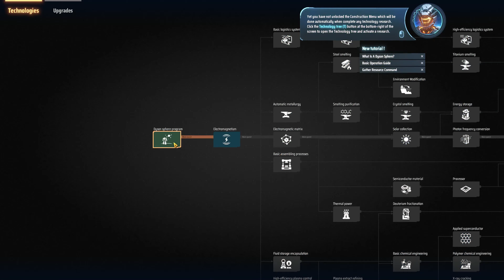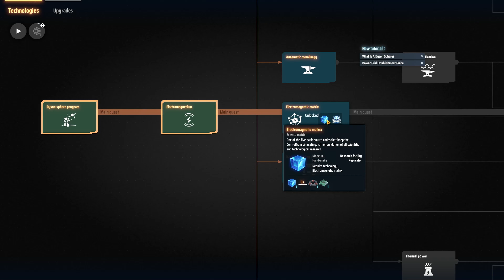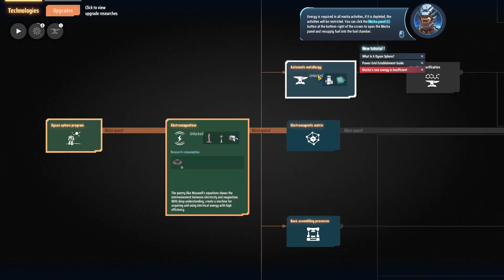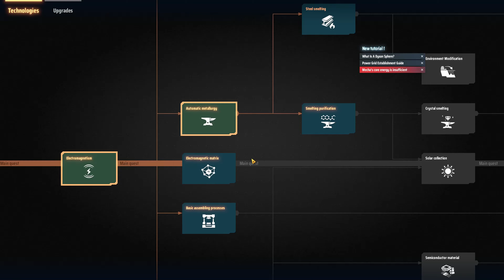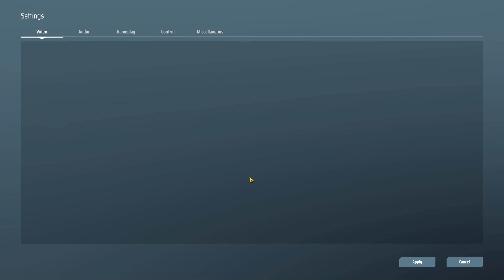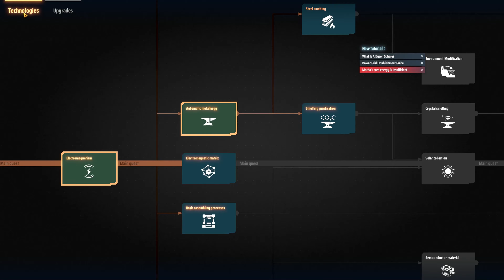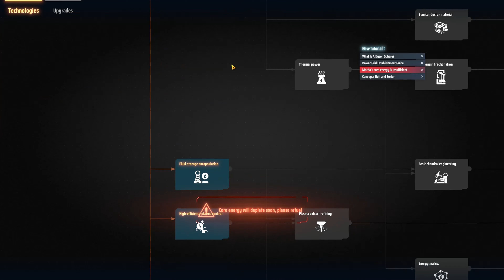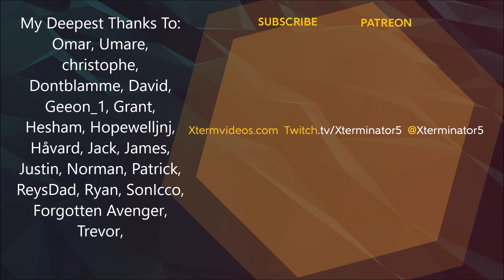Dyson Sphere Program EP 1 - First Impressions, Gameplay, Lets Play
Dyson Sphere Program! It's here! Build and plan an efficient yet sprawling factory that spans over multiple planets and solar systems. Dyson Sphere Program is an intergalactic simulation and strategy game with the end goal of creating a Dyson Sphere. Use the power of stars, collect resources on many different planets and build a galactic wide industrial empire.
The game shares many similarities to others such as Factorio, Satisfactory etc. However it has it's own unique aspects that I expect will be a lot of fun to play with!

This is my first impressions lets play of Dyson Sphere Program. We will explore what the game has to offer together as I share my thoughts on it throughout the gameplay and playthrough.

About the game (from the steam page):
Dyson Sphere Program is a sci-fi simulation game with space, adventure, exploration and factory automation elements where you can build your own galactic industrial empire from scratch. In the distant future, the power of science and technology has ushered a new age to the human race. Space and time have become irrelevant thanks to virtual reality. As a space engineer, you are expected to design your interstellar factory and production lines, not to micromanage every small package going back and forth. You have to transport materials from one planet to another, forming interstellar transport teams that gather resources and bring them to where they are needed.

Features:
- Build mechasto fly, sail or jump through outer space and alien planets

Electro-Light
u